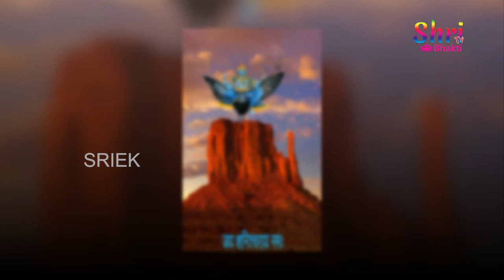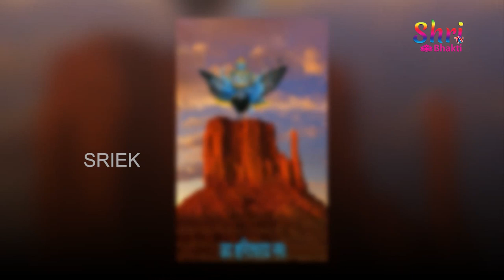శనివారం ఉదయాన్నే శని చాలీసా వింటే మీ దరిద్రం పోయి ధనవంతులు అవుతారు | Shani Chalisa | Bhakti Songs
Watch & Enjoy శనివారం ఉదయాన్నే శని చాలీసా వింటే మీ దరిద్రం పోయి ధనవంతులు అవుతారు | Shani Chalisa | Bhakti Songs

శ్రీ శని చలిసా – Shani Chalisa in Telugu

॥ దోహా ॥
జయ గణేశ గిరిజా సువన మంగల కరణ కృపాల ।
దీనన కే దుఖ దూర కరి కీజై నాథ నిహాల ॥

జయ జయ శ్రీ శనిదేవ ప్రభు సునహు వినయ మహారాజ ।
కరహు కృపా హే రవి తనయ రాఖహు జనకీ లాజ ॥

॥ చౌపాయీ ॥
జయతి జయతి శనిదేవ దయాలా । కరత సదా భక్తన ప్రతిపాలా ॥

చారి భుజా తను శ్యామ విరాజై । మాథే రతన ముకుట ఛబి ఛాజై ॥

పరమ విశాల మనోహర భాలా । టేఢ़ీ దృష్టి భృకుటి వికరాలా ॥

కుణ్డల శ్రవణ చమాచమ చమకే । హియే మాల ముక్తన మణి దమకై ॥

కర మేం గదా త్రిశూల కుఠారా । పల బిచ కరైం అరిహిం సంహారా ॥

పింగల కృష్ణో ఛాయా నన్దన । యమ కోణస్థ రౌద్ర దుఖ భంజన ॥

సౌరీ మన్ద శనీ దశ నామా । భాను పుత్ర పూజహిం సబ కామా ॥

జాపర ప్రభు ప్రసన్న హవైం జాహీం । రంకహుఁ రావ కరైం క్శణ మాహీం ॥

పర్వతహూ తృణ హోఇ నిహారత । తృణహూ కో పర్వత కరి డారత ॥

రాజ మిలత బన రామహిం దీన్హయో । కైకేఇహుఁ కీ మతి హరి లీన్హయో ॥

బనహూఁ మేం మృగ కపట దిఖాఈ । మాతు జానకీ గఈ చురాఈ ॥

లషణహిం శక్తి వికల కరిడారా । మచిగా దల మేం హాహాకారా ॥

రావణ కీ గతి-మతి బౌరాఈ । రామచన్ద్ర సోం బైర బఢ़ాఈ ॥

దియో కీట కరి కంచన లంకా । బజి బజరంగ బీర కీ డంకా ॥

నృప విక్రమ పర తుహిం పగు ధారా । చిత్ర మయూర నిగలి గై హారా ॥

హార నౌంలఖా లాగ్యో చోరీ । హాథ పైర డరవాయో తోరీ ॥

భారీ దశా నికృష్ట దిఖాయో । తేలహిం ఘర కోల్హూ చలవాయో ॥

వినయ రాగ దీపక మహఁ కీన్హయోం । తబ ప్రసన్న ప్రభు హ్వై సుఖ దీన్హయోం ॥

హరిశ్చంద్ర నృప నారి బికానీ । ఆపహుం భరేం డోమ ఘర పానీ ॥

తైసే నల పర దశా సిరానీ । భూంజీ-మీన కూద గఈ పానీ ॥

శ్రీ శంకరహిం గహ్యో జబ జాఈ । పారవతీ కో సతీ కరాఈ ॥

తనిక వోలోకత హీ కరి రీసా । నభ ఉడ़ి గయో గౌరిసుత సీసా ॥

పాణ్డవ పర భై దశా తుమ్హారీ । బచీ ద్రౌపదీ హోతి ఉఘారీ ॥

కౌరవ కే భీ గతి మతి మారయో । యుద్ధ మహాభారత కరి డారయో ॥

రవి కహఁ ముఖ మహఁ ధరి తత్కాలా । లేకర కూది పరయో పాతాలా ॥

శేష దేవ-లఖి వినతి లాఈ । రవి కో ముఖ తే దియో ఛుడ़ాఈ ॥

వాహన ప్రభు కే సాత సుజానా । జగ దిగ్గజ గర్దభ మృగ స్వానా ॥

జమ్బుక సింహ ఆది నఖ ధారీ । సో ఫల జ్యోతిష కహత పుకారీ ॥

గజ వాహన లక్శ్మీ గృహ ఆవైం । హయ తే సుఖ సమ్పత్తి ఉపజావైం ॥

గర్దభ హాని కరై బహు కాజా । సింహ సిద్ధకర రాజ సమాజా ॥

జమ్బుక బుద్ధి నష్ట కర డారై । మృగ దే కష్ట ప్రాణ సంహారై ॥

జబ ఆవహిం ప్రభు స్వాన సవారీ । చోరీ ఆది హోయ డర భారీ ॥

తైసహి చారీ చరణ యహ నామా । స్వర్ణ లౌహ చాఁది అరు తామా ॥

లౌహ చరణ పర జబ ప్రభు ఆవైం । ధన జన సమ్పత్తి నష్ట కరావైం ॥

సమతా తామ్ర రజత శుభకారీ । స్వర్ణ సర్వ సుఖ మంగల భారీ ॥

జో యహ శని చరిత్ర నిత గావై । కబహుం న దశా నికృష్ట సతావై ॥

అద్భూత నాథ దిఖావైం లీలా । కరైం శత్రు కే నశిబ బలి ఢీలా ॥

జో పణ్డిత సుయోగ్య బులవాఈ । విధివత శని గ్రహ శాంతి కరాఈ ॥

పీపల జల శని దివస చఢ़ావత । దీప దాన దై బహు సుఖ పావత ॥

కహత రామ సున్దర ప్రభు దాసా । శని సుమిరత సుఖ హోత ప్రకాశా ॥